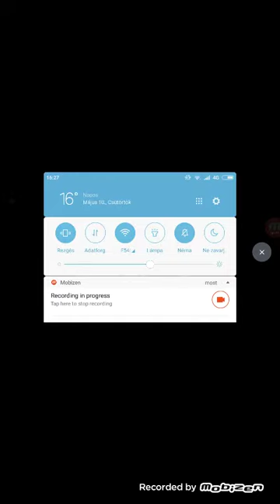Kiegészítők videó az #1 részéhez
Tudom hogy vannak benne kiabálsok